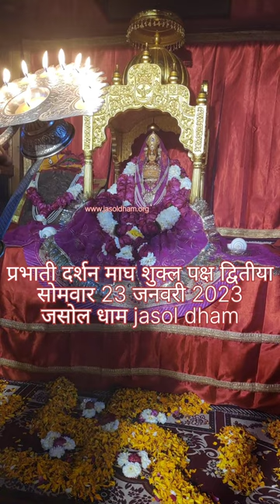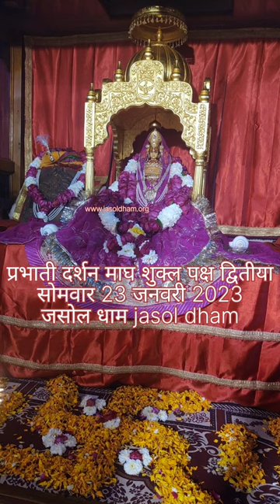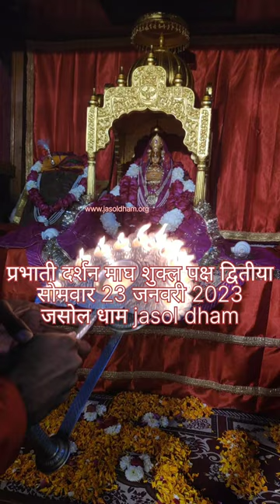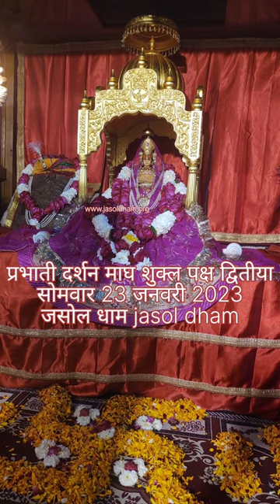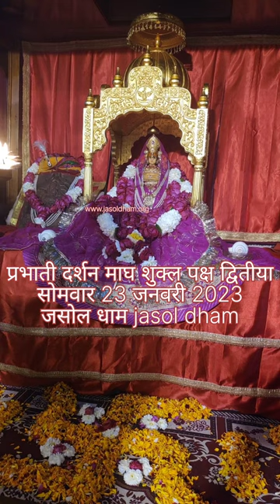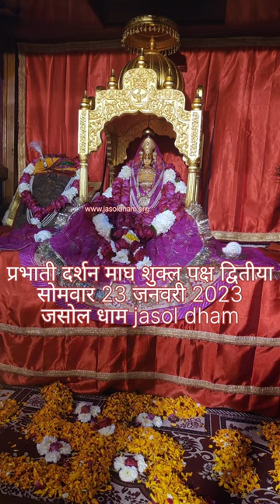।। जय माजीसा ।।आज का दर्शन 23 जनवरी 2023 ( सोमवार ) माघ शुक्ल पक्ष द्वितीया ।। जसोल धाम ।।@jasoldham